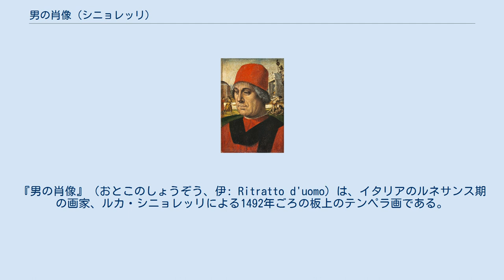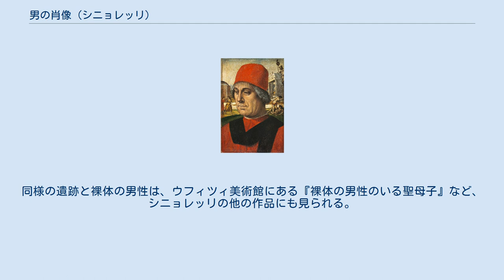男の肖像 (シニョレッリ)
ルカ・シニョレッリの作品
『男の肖像』（おとこのしょうぞう、伊: Ritratto d'uomo）は、イタリアのルネサンス期の画家、ルカ・シニョレッリによる1492年ごろの板上のテンペラ画である。
ベルリンの絵画館に所蔵されている。
 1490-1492年にシニョレッリは、メディチ家による、フィレンツェの支配下にあったヴォルテッラに滞在していた。
ヴォルテッラで、画家は『受胎告知』、『玉座の聖母と聖人たち』『割礼』、そして、おそらく本作を描いたが、本作は前の三作品との様式的な類似性のためにこの時代の制作とされている。
 本作は、白い髪と富裕なブルジョア的衣服（おそらく赤いベレー帽と上着を含む法学者のもの）、そして黒いスカーフが特徴の、4分の3正面向きの老人を描いている。
この様式は、ハンス・メムリンクの作品やドメニコ・ギルランダイオの作品に触発されている。
 背景には、古代ローマの遺跡と何人かの裸体の男性が描かれているが、アレッツォのサン・フランチェスコ教会にあるピエロ・デラ・フランチェスカの『アダムの死』に触発されたものである。
同様の遺跡と裸体の男性は、ウフィツィ美術館にある『裸体の男性のいる聖母子』など、シニョレッリの他の作品にも見られる。
 Paolucci, Antonio. "Luca Signorelli". Pittori del Rinascimento. Florence: Scala.